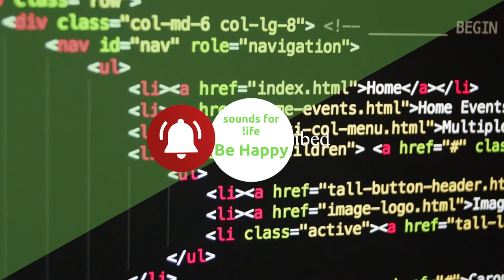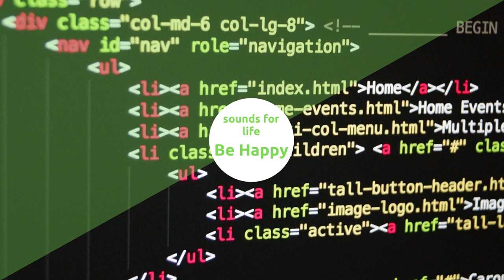Programming, Coding, Hacking music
Can music improve the quality of programming?
Monotonous keystrokes can make you lose your train of thought. Our minds are cunning, and if we have the opportunity, we will wander in search of something more exciting. You can use music to tame your own mind. Research has shown that intermittent listening to music has a positive effect on your concentration and brings your mind back from wonderland to reality. An additional benefit of music is that it helps you find out-of-the-box solutions. In tests, test subjects who listened to music outnumbered those who did not when it came to non-standard coding tasks.
This playlist, in turn, consists of chillstep, which is ideal for concentration and concentration. Coding is your domain and you are the master of it. No matter what language you speak or work in, all code developers will be able to appreciate the flow of this playlist. Clear your mind and put everything in the right place. The lines are smooth and your logic is flawless. Levels of concentration are off the charts, and no mistake escapes your all-seeing eye. Writing code can be a real challenge, but those who persevere will find a solution. Code is your art, and don't listen to those who say otherwise.